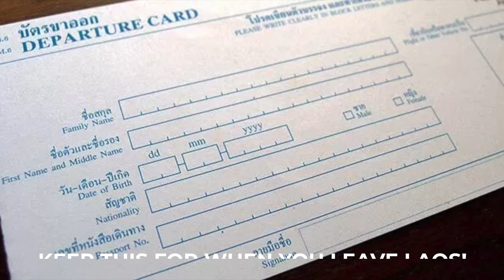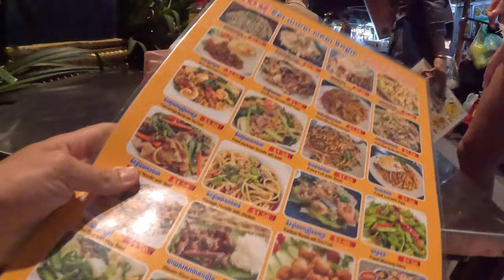WORST BORDER CROSSING - Our First Impressions of Cambodia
This border crossing is the worst-rated border crossing in Southeast Asia, from Laos to Cambodia, in this video, we show you the process of travelling from Laos to Cambodia and how you can do it too. This video shows our first impressions of Cambodia in Siem Reap.

SUPPORT US! 💸

KIT LIST